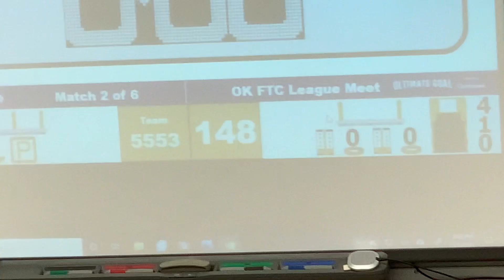5553 RoboComets: Meet 6 Match 2